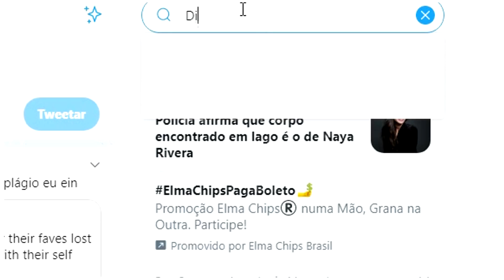DISPATCH DIZ QUE VAI REVELAR CASAL E ISSO TÁ FICANDO CHATO!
Dispatch é sim um meio de comunicação muito respeitado no meio Kpop, mas ela toda hora diz que vai revelar casais e isso tá cada vez mais chato.. e como se não bastasse, os fãs deixam tudo mais maçante!